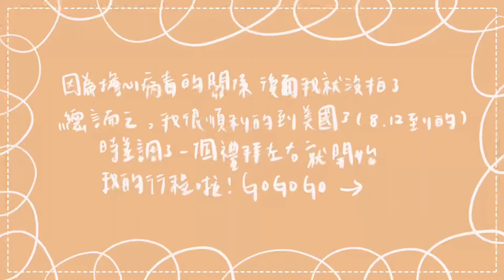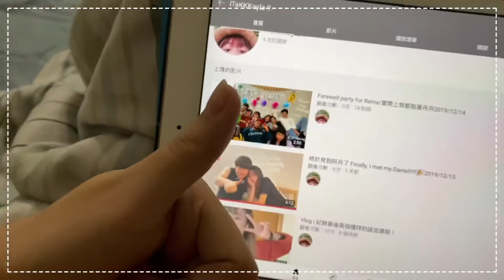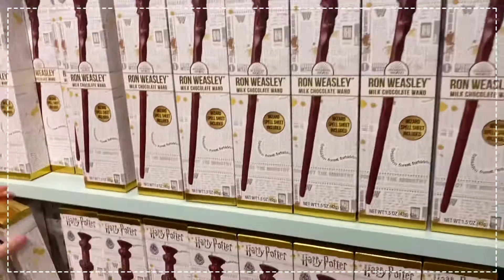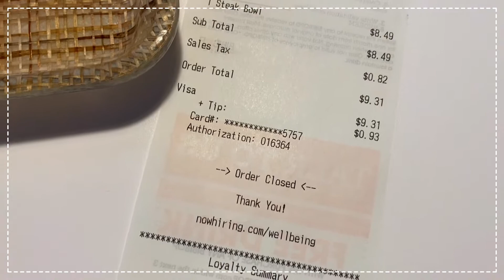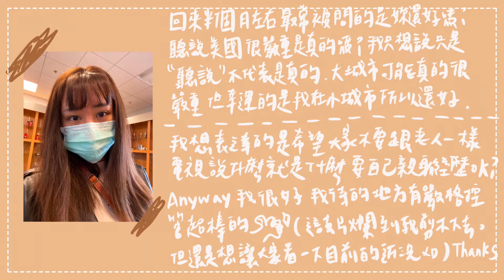Vlog 🦄 | 回美國這半個月的近況！🙈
在疫情嚴重的情況下我還是決定回美國了
最主要的原因是待在台灣壓力很大外我不想再浪費時間了！
我認為自己已經不小了 如果又因為疫情耽誤我畢業的時間
真的很不值得 而且時間是不等人也回不去的 何必呢～

目前我待的地方不像新聞說的那樣大家都不戴口罩什麼的
從影片裡看就知道 在公共場所大家都有戴口罩！
而且不戴是沒辦法進去的 儘管有些人是戴布的
但我覺得對於一個沒有口罩習慣的國家 已經很棒了！
我們應該是給鼓勵而不是批評！

美國土地很大 希望大家不要因為新聞而以偏概全
我阿公都知道美國面積大並不是所有地方都跟新聞（大城市）一樣
所以拜託大家不要因為一個新聞就以為全部都是
希望大家都要有我阿公的知識唷😊

再次感謝大家耐心看完我的廢片💪